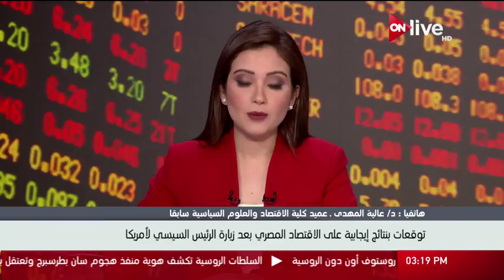د. عالية المهدي: توقعات بنتائج إيجابية على الاقتصاد المصري بعد زيارة الرئيس السيسي لأمريكا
تنضم إلينا عبر الهاتف د. عالية المهدي ـ عميد كلية الاقتصاد والعلوم السياسية سابقا .. توقعات بنتائج إيجابية على الاقتصاد المصري بعد زيارة الرئيس السيسي لأمريكا

الموقع الرسمي للقناة  ..